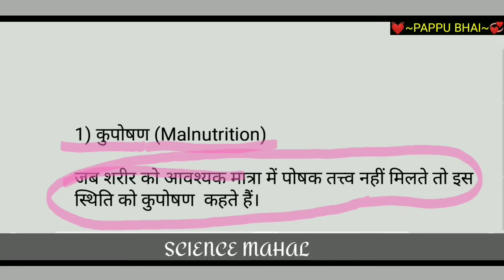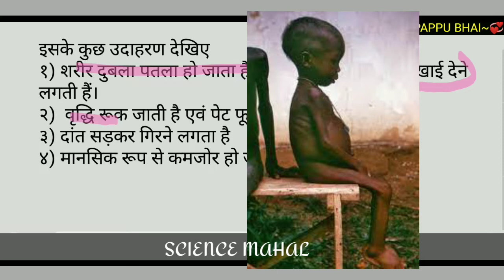कुपोषण किसे कहते हैं | kuposhan kise kahate hain | kuposhan kya hain |kuposhan kya hai | by pappu bh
poshan kise kahate hain
kuposhan kya hai
kuposhan ki paribhasha
kuposhan kise kehte hain
kuposhan kaise dur kare
kuposhan ke karan
kuposhan ke lakshan
in sabhi ke bare me bataya hai